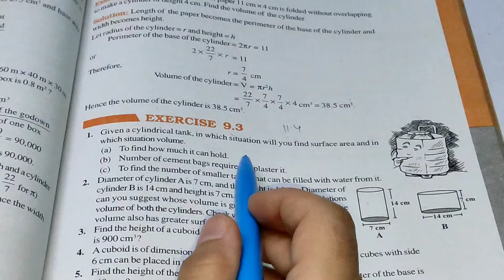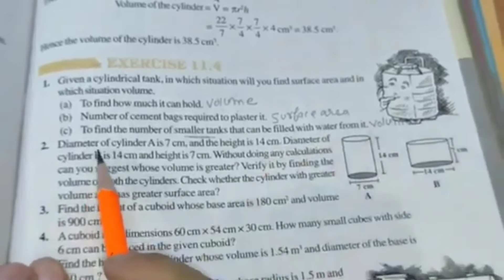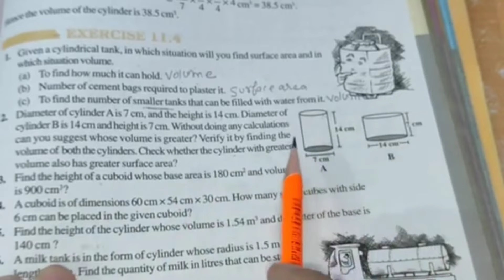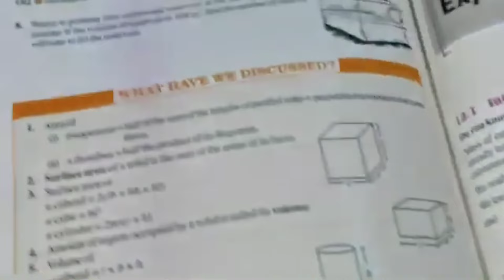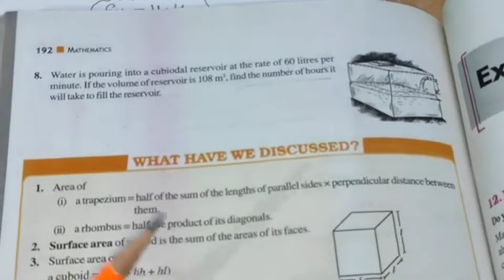Ex-9.3 Chapter - 9 Mensuration || Class 8th Maths New Edition